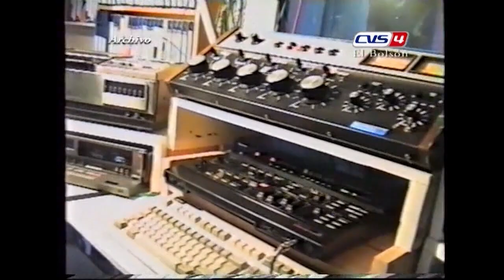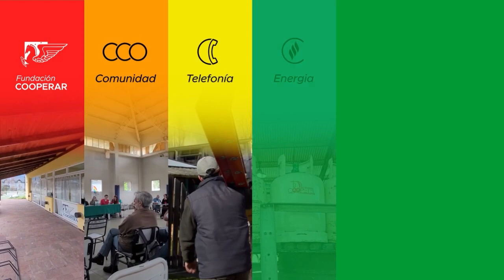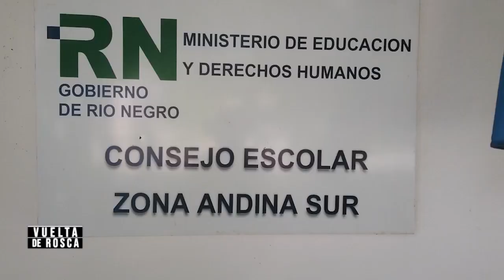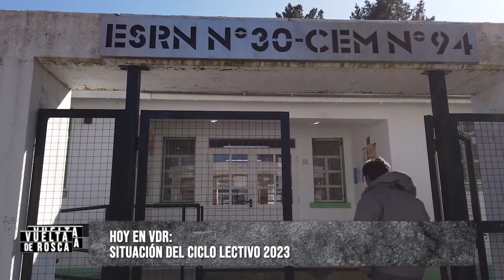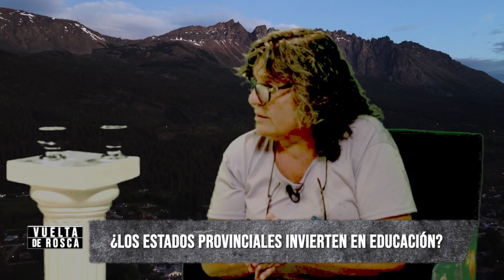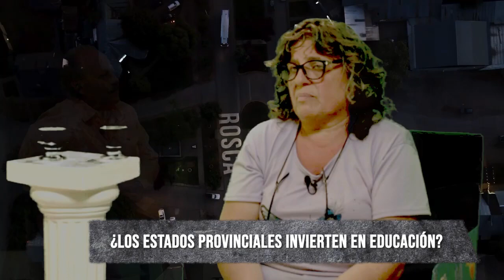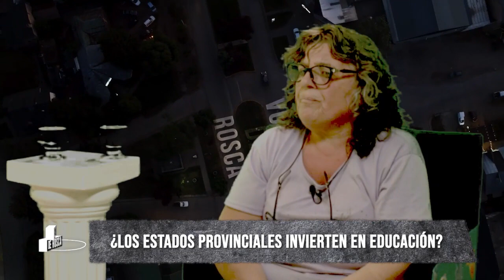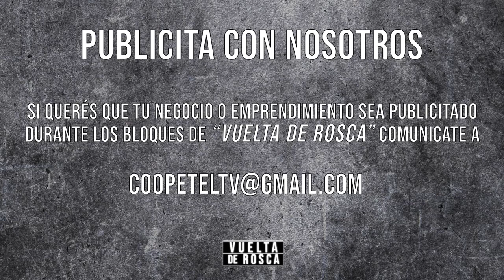Vuelta De Rosca Programa 23 02 16